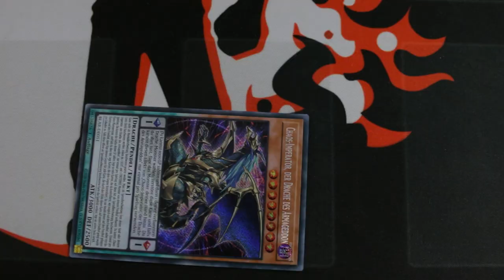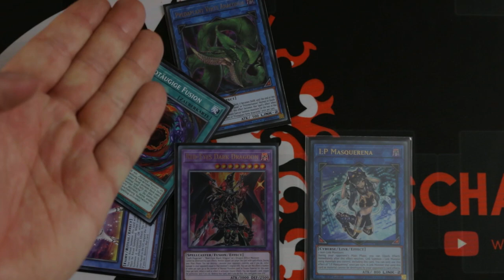Yu-Gi-Oh! Red-Eyes Dark Dragoon die BESTE Karte - Warum?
Red-Eyes Dark Dragoon, ja das ist schon ein gute Karte ., ABER.
Was ich gegen Red-Eyes Dark Dragoon habe?
Das erfahrt ihr in diesem Video.
Viel Spaß!

Postfach:
Mathias Link
z.H. Schattenspieler
Abendstraße 15
39124 Magdeburg